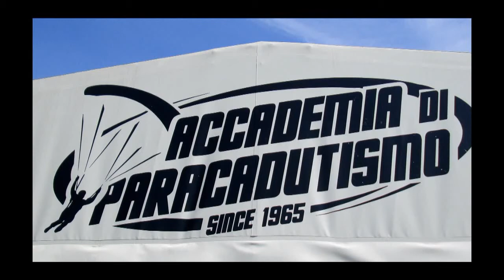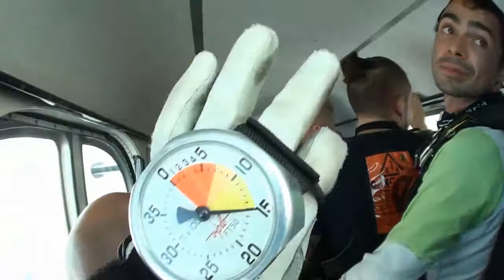Tandem Stefano in Areadelta47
Skydive tandem a Casale Monferrato con Stefano